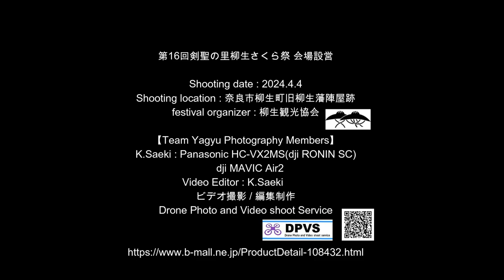第16回剣聖の里柳生さくら祭会場設営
2024年剣聖の里柳生さくら祭は、4月6日～7日にかけて行われました。この動画は、地元の有志たちが、4月4日に会場設営を行ったときの記録です。